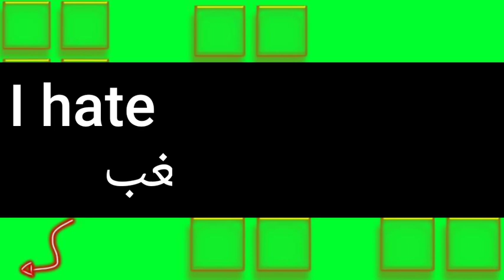ما معنى كلمة hooliganism